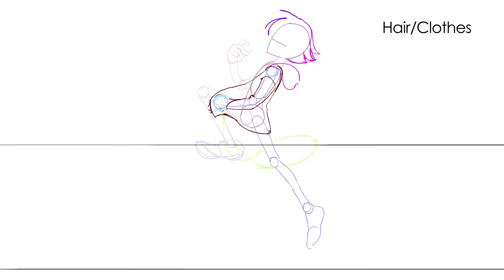[Tutorial] Animate Walk Cycle Under 1 min!